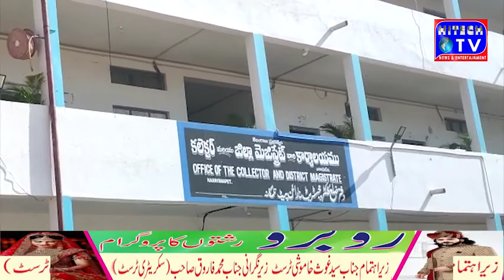Central waqf council hanif ali visit narayanpet.